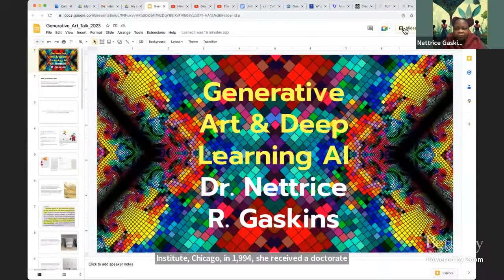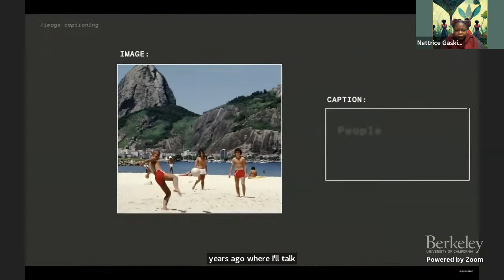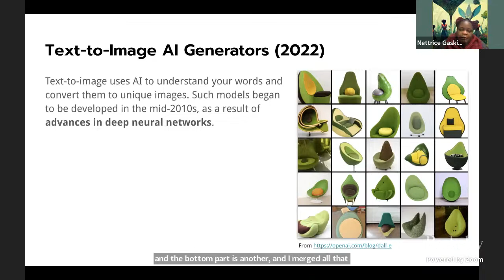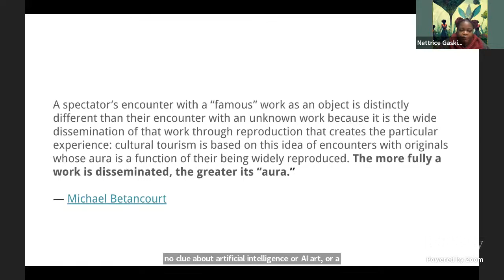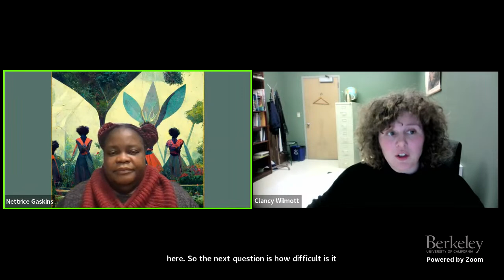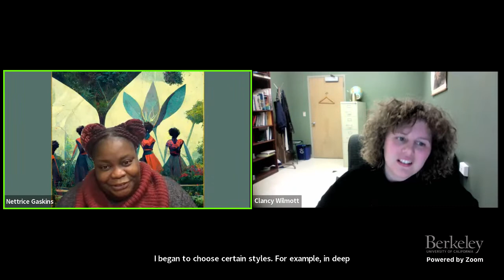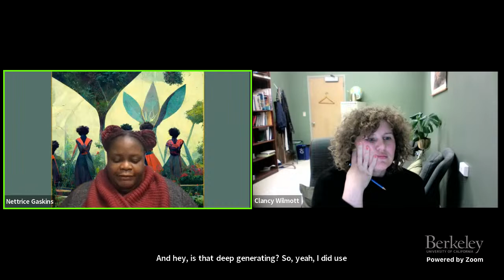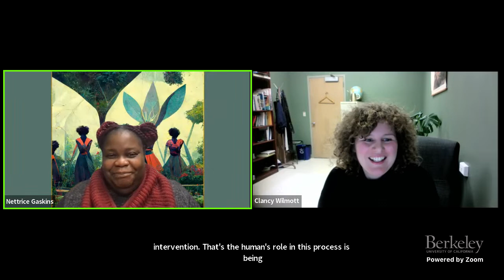ATC : Nettrice Gaskins, "Generative Art and Deep Learning AI"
Generative Art and Deep Learning AI
with Nettrice Gaskins
Digital artist, academic, and cultural critic

Emerging AI technology has the potential to replicate some of the processes used by artists when creating their work. Dr. Nettrice Gaskins uses AI-driven software such as deep learning to train machines to identify and process images. Her approach puts the learning bias of race to the forefront by using AI to render her artwork using different source images and image styles.